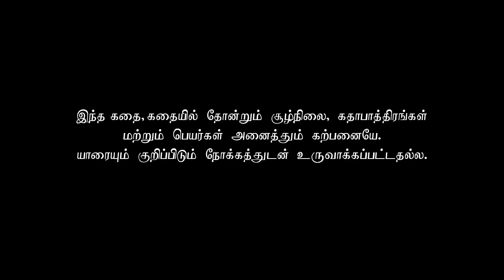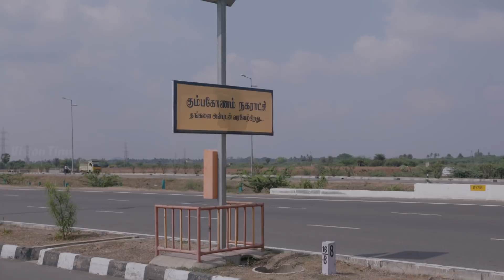Azhagu - அழகு | Tamil Serial | Full HD | Episode 114 | Revathy | Sun TV | 05/04/2018 | Vision Time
Azhagu Serial ft. Revathy, Thalaivasal Vijay, Shruthi Raj and Mithra Kurian in lead roles. Azhagu serail Produced by Vision Time, Directed by ON Rathnam, Story by Muthu Selvan, Dialogues by Maruthu Shankar. Azhagu Tamil Serial also stars Aishwarya, Vasu Vikram, Rajyalakshmi, Poovilangu Mohan,  Naresh Eswar and B Kannan among others. Azhagu is the story of a soft & kind hearted woman's bonding with her husband & children. Do watch out for this beautiful family entertainer starring Revathy as Azhagu, Sruthi raj as Sudha, Thalaivasal Vijay, Mithra Kurian, Lokesh Baskaran & several others.

Director: MuthuSelvan